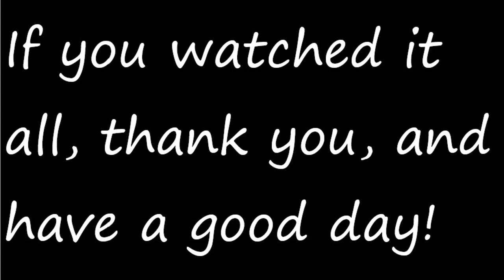Ro-Scale Train Crash Documentary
In this video I test out my editing skills and make a documentary about a fictional train crash. If you do I will apricate it greatly. Also this is in a game called the flint and holly subdivision. You should play because it is a really fun ro scale game.